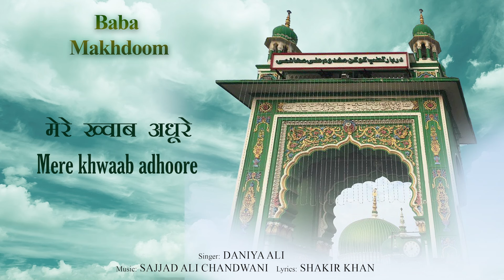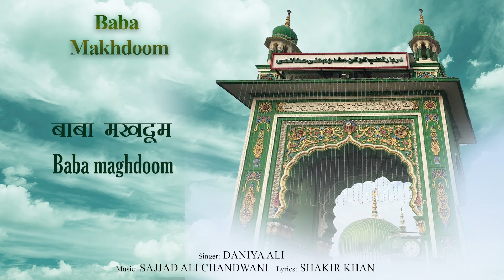Baba Maghdoom - Daniya Ali | Sajjad Ali Chandwani | Shakir Khan | Islamic Devotional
Credits:

Singer - Daniya Ali
Written By Shakir Khan
Music Producer & Arranger - Shafaat Ali
Mixed by Rupak Thakur
Mastering Engineer: Rupak Thakur
Recorded by Shakil Ahmed Ansari

 | Hafiz Muhammad Tahir Qadri | Best Famous Naat | Official Complete Version | OSA Islamic